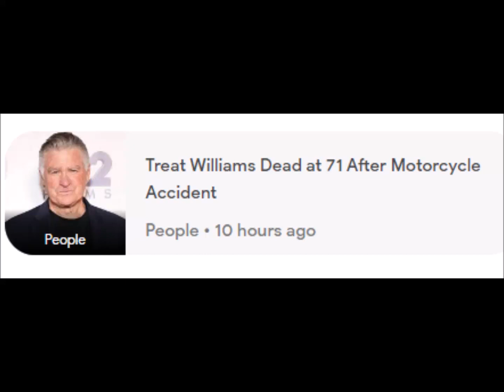Daily Mail Who is Treat Williams' wife Pam Van Sant and how many children did he have?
please subscribe my channel2 Treat Williams • Everwood • Accident • Hair 6 Jun 2023 - Now Search it arrow_drop_down share Share keyboard_arrow_down Interest over time Search interest  News articles ‪6 Jun at 23:00‬ ‪9 Jun at 11:00‬ ‪11 Jun at 23:00‬ 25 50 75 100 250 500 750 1,000 barAnnotationText lineAnnotationText ‪6 Jun at 23:00‬ 0 0 ‪7 Jun at 03:00‬ 0 0 ‪7 Jun at 07:00‬ 0 0 ‪7 Jun at 11:00‬ 0 0 ‪7 Jun at 15:00‬ 0 0 ‪7 Jun at 19:00‬ 0 0 ‪7 Jun at 23:00‬ 0 0 ‪8 Jun at 03:00‬ 0 0 ‪8 Jun at 07:00‬ 0 0 ‪8 Jun at 11:00‬ 0 0 ‪8 Jun at 15:00‬ 0 0 ‪8 Jun at 19:00‬ 0 0 ‪8 Jun at 23:00‬ 0 0 ‪9 Jun at 03:00‬ 0 0 ‪9 Jun at 07:00‬ 0 0 ‪9 Jun at 11:00‬ 0 0 ‪9 Jun at 15:00‬ 0 0 ‪9 Jun at 19:00‬ 0 0 ‪9 Jun at 23:00‬ 0 0 ‪10 Jun at 03:00‬ 0 0 ‪10 Jun at 07:00‬ 0 0 ‪10 Jun at 11:00‬ 0 0 ‪10 Jun at 15:00‬ 0 0 ‪10 Jun at 19:00‬ 0 0 ‪10 Jun at 23:00‬ 0 0 ‪11 Jun at 03:00‬ 0 0 ‪11 Jun at 07:00‬ 0 0 ‪11 Jun at 11:00‬ 0 0 ‪11 Jun at 15:00‬ 0 0 ‪11 Jun at 19:00‬ 0 0 ‪11 Jun at 23:00‬ 0 0 ‪12 Jun at 03:00‬ 0 0 ‪12 Jun at 07:00‬ 0 0 ‪12 Jun at 11:00‬ 0 0 ‪12 Jun at 15:00‬ 0 0 ‪12 Jun at 19:00‬ 0 0 ‪12 Jun at 23:00‬ 0 0 ‪13 Jun at 03:00‬ 12 0 ‪13 Jun at 07:00‬ 685 40 ‪13 Jun at 11:00‬ 952 60 ‪13 Jun at 15:00‬ 480 94 ‪13 Jun at 19:00‬ 60 100 Related News Daily Mail Who is Treat Williams' wife Pam Van Sant and how many children did he have? Daily Mail • 4 hours ago People Treat Williams Dead at 71 After Motorcycle Accident People • 10 hours ago Yahoo News 'Hair,' 'Everwood' actor Treat Williams dies after Vermont motorcycle crash Yahoo News • 6 hours ago Fox News Treat Williams, 'Blue Bloods' actor, dead at 71 following vehicular collision in Vermont Fox News • 9 hours ago News.com.au Hollywood actor killed in ‘shocking’ accident News.com.au • 10 hours ago The Hollywood Reporter Treat Williams, Star of ‘Everwood’ and ‘Prince of the City,’ Dies in Motorcycle ... The Hollywood Reporter • 9 hours ago Related Queries treat williams tori bowie chris christie pat sajak treat williams dead pam van sant trent williams actor everwood treat williams movies and tv shows trent williams treat williams wife chesapeake shores treat williams net worth dorset vermont treat williams movies treat williams hair jay leno accident